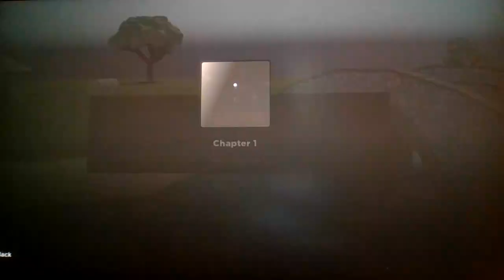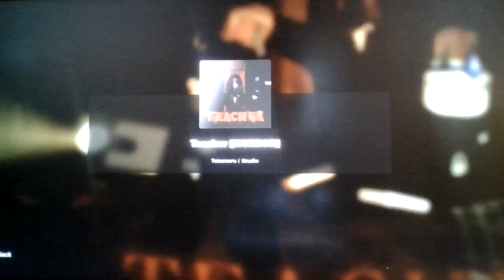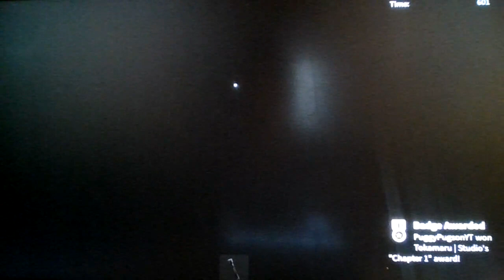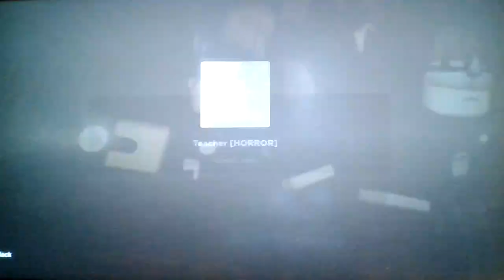Roblox Teacher [HORROR]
Teacher just tweaking or smth